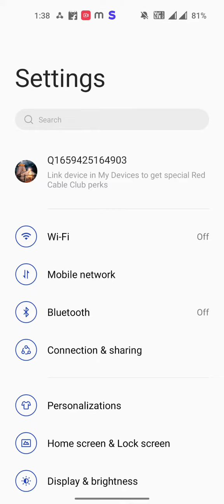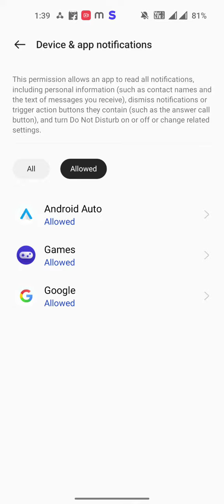mobile setting Device Notification ke ko check kaise kare OnePlus 10R 150W, mobile setting OnePlus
Past